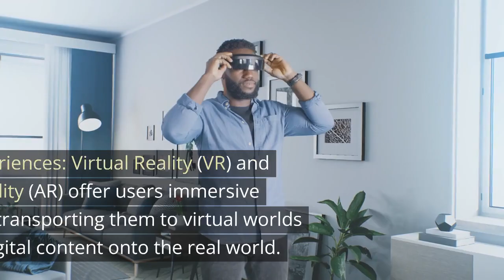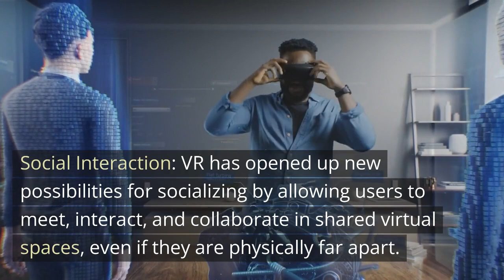Virtual and Augmented Reality - VR: Immersive simulation. AR: Interactive overlays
Both VR and AR have significant potential to revolutionize various industries and have been making strides in fields like entertainment, healthcare, education, architecture, and manufacturing. They offer unique and exciting ways for users to interact with digital content and experience new perspectives on reality.